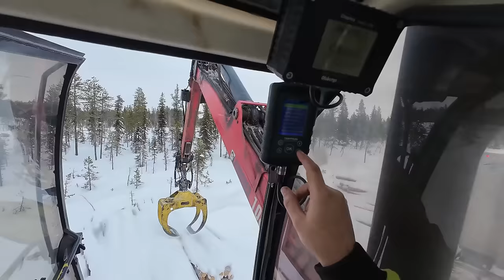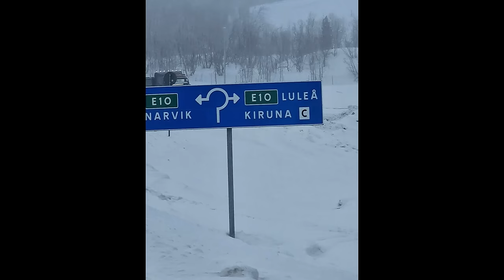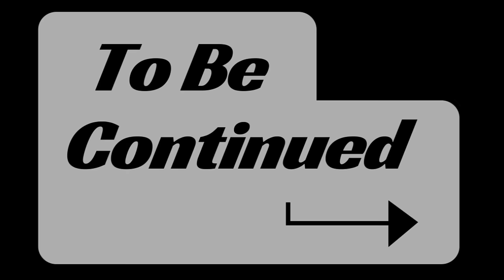KIIRUNASSA KEIKALLA PART 1. Eikä mennyt ihan niinkuin piti